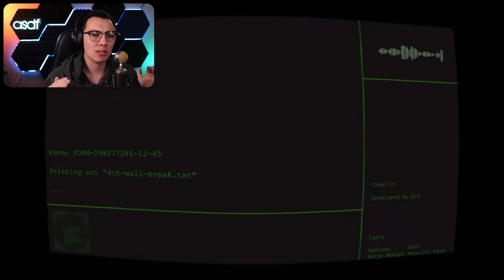Aperture Backrooms?! (Portal 2 Mod)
All in all, it was fun playing through PFTT! Despite the bugs, inconsistencies, and weird mechanics...